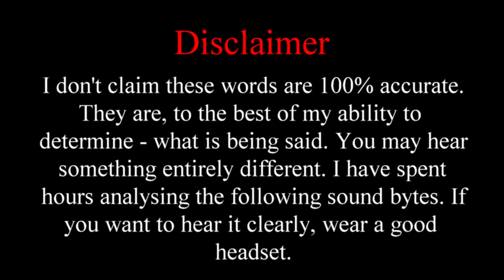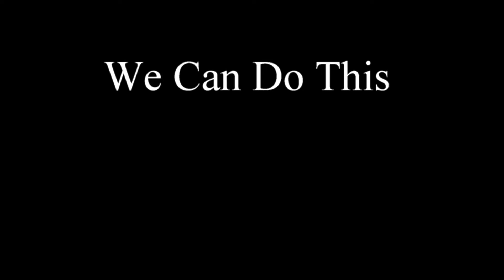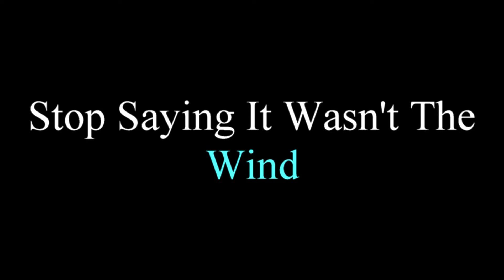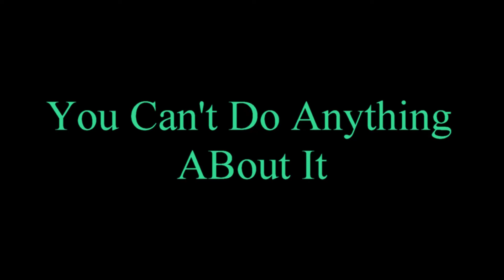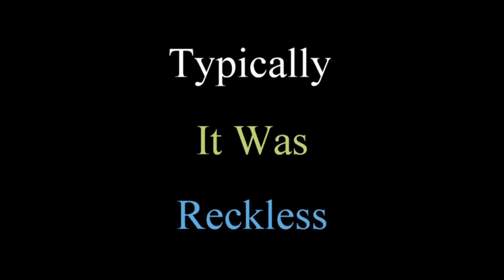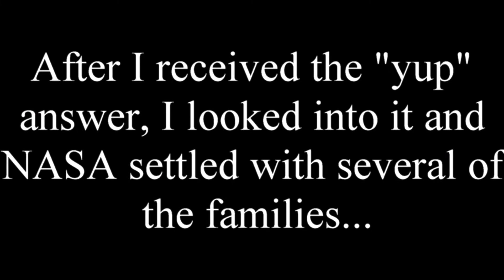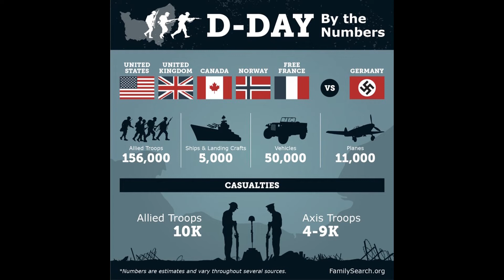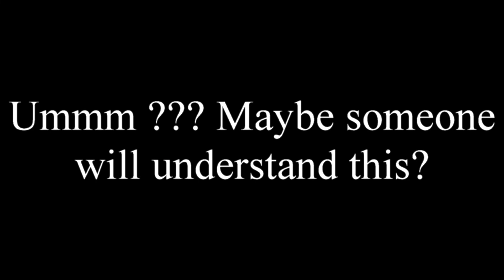News of the Weird #6 - History's Biggest Oopsies!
We embark upon a spiritual journey to explore the greatest blunders in mankind's history...well 'er sort of.

News of the weird episode 6
Sideways in the Suez
Titanic Looking Glass
Ferdinand's Driver
Challenger Disaster
Rommel's Badass birthday